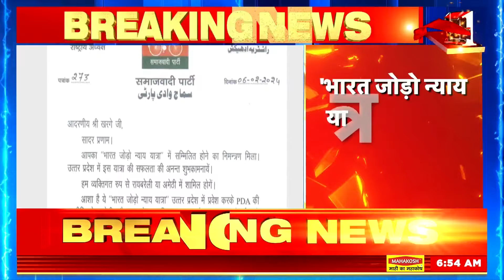Breaking News : Akhilesh Yadav Amethi या Raebareli में Bharat Jodo Nyay Yatra में होंगे शामिल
Samajwadi Party President Akhilesh Yadav will participate in Congress leader Rahul Gandhi's Bharat Jodo Nyay Yatra. The SP President has accepted the invitation of Congress President Mallikarjun Kharge. Akhilesh can join Amethi or Rae Bareli. Akhilesh acknowledged receiving the invitation from Congress President Mallikarjun Kharge to join Rahul Gandhi's 'Bharat Jodo Nyaya Yatra'.

कांग्रेस नेता राहुल गांधी की भारत जोड़ो न्याय यात्रा में समाजवादी पार्टी के अध्यक्ष अखिलेश यादव शामिल होंगे। सपा अध्यक्ष ने कांग्रेस अध्यक्ष मल्लिकार्जुन खरगे के निमंत्रण को स्वीकार कर लिया है। अखिलेश अमेठी या रायबरेली में शामिल हो सकते है। अखिलेश ने राहुल गांधी की ‘भारत जोड़ो न्याय यात्रा’ में शामिल होने के लिए कांग्रेस अध्यक्ष मल्लिकार्जुन खरगे का निमंत्रण प्राप्त होने की बात स्वीकार की। उन्होंने कांग्रेस को बधाई देते हुए निमंत्रण स्वीकार कर लिया। और 16 फ़रवरी को UP में प्रवेश करने के बाद अमेठी या रायबरेली में 'भारत जोड़ो न्याय यात्रा' में शामिल होने के लिए अपनी सहमति दे दी है।